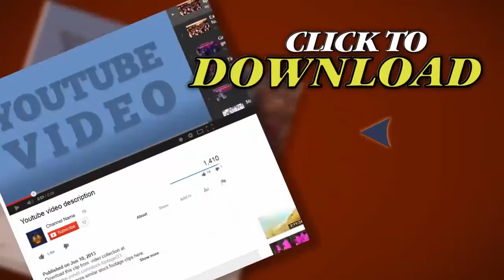Shanghai Mall 5 stock footage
Thank you for visiting our page Shanghai Mall 5. Stock Footage"